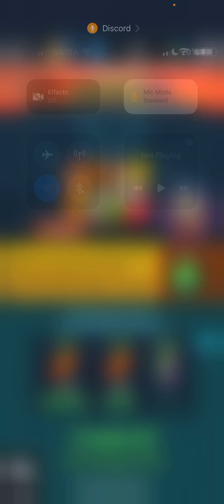Plant vs zombie hero Sneak peek (5/2/2023)